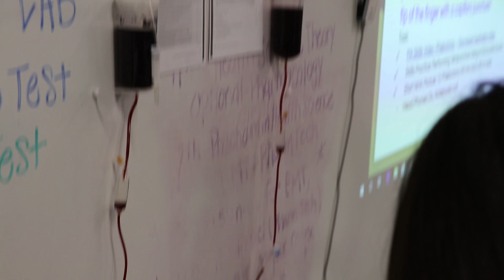grwl news 22620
A GO T.V. Production